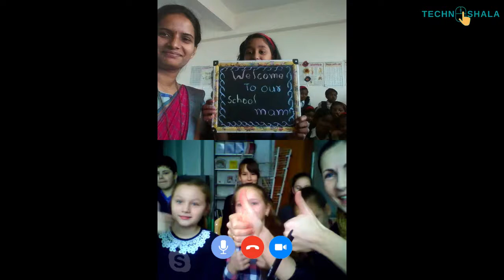Mrs. Mrunal Ganjale | National ICT Awardee Teacher | Pune (M.H) | Digital Teacher Ki Kahani | EP 32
Mrs. Mrunal Ganjale is a primary school teacher in Jilha Parishad school of Pune, Maharashtra. She is enthusiastic about using technology in the teaching-learning process. She has been awarded by NCERT with a National ICT award for her remarkable work in Information and Communication Technology (ICT) in June 2021. She is also using Microsoft teams for conducting online classes.

She is an active teacher who uses Flipgrid as a tool to collaborate with her students. Students record and upload their oral work at Flipgrid. This is more secure as only teachers and students of her class are able to access all the content uploaded by her classroom students.

We are proud of Mrs. Mrunal for her passion for building a positive environment in the classroom with the help of ICT.

Credits: Shrimayee (Interviewer)

About Digital Teacher Ki Kahani
'Digital Teacher Ki Kahani’ is an initiative of TechnoShala Foundation which brings stories of tech-savvy teachers to the world and spreads the ideas of technology innovation in improving the quality of education. It's a platform where teachers share their story of technology innovations that helps to prepare students for the future with improving the quality of education.

About TechnoShala Foundation:
TechnoShala Foundation facilitating the adoption of Information Technology tools in the Government school of Rajasthan in the teaching-learning process.